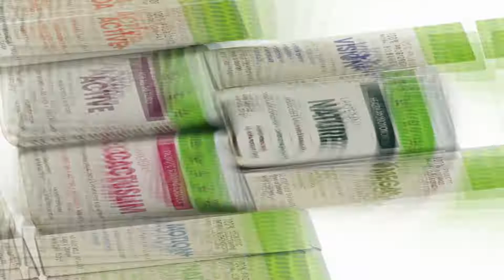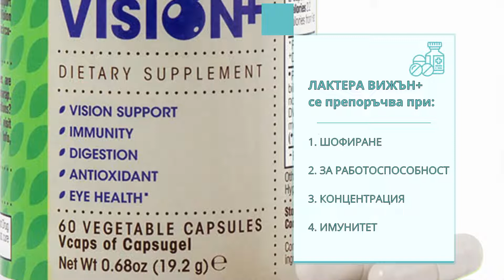Again in front of the screen? Help your eyes to overcome the stress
💙 Do you spend a lot of time in front of a screen? Have you thought about your eyes?

💙We often don't realize how much we strain our eyes and ignore dry and tired eye syndromes. We try moisturizing, but it only reduces the symptoms and does not solve the problem.

💙 Help your eyes with Lactera Vision!
✅Reduces dry and tired eye syndromes
✅Supports blood supply to the eyes
✅Prevention for eye health

💙Bilberry has been proven to reduce dry and tired eye syndromes. Pilots during the world wars took exactly this type of berry to help their vision.

📋 Research has shown that the combination of probiotics from water origin and certified bilberry extract has even stronger effect due to combination of their beneficial properties.

🔎 We have proven all this clinically. You can see more about the research, including results and summary b8%d0%b5-%d0%bd%d0%b0-%d0%bf%d1%80%d0%be%d0%b1%d0%b8%d0%be%d1%82%d0%b8%d1% 87%d0%b5%d0%bd-%d0%bf%d1%80%d0%be%d0%b4%d1%83%d0%ba%d1%82-laktera-vision-%d1%81-lactobacillus/
🔎More information about Laktera probiotics and the producer Daflorn Ltd you can find at the following links: